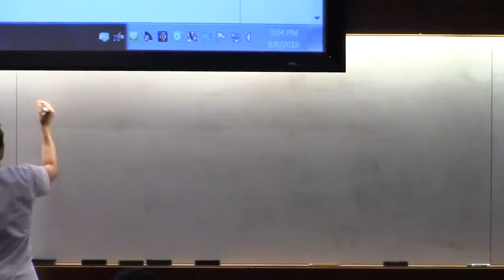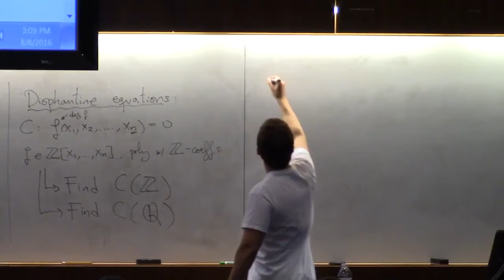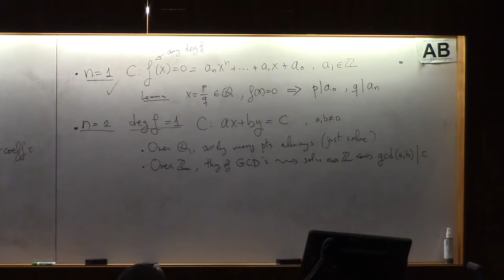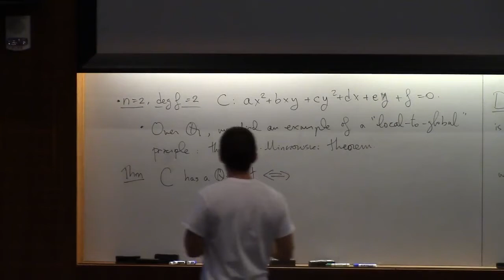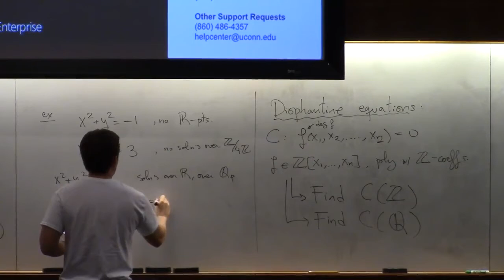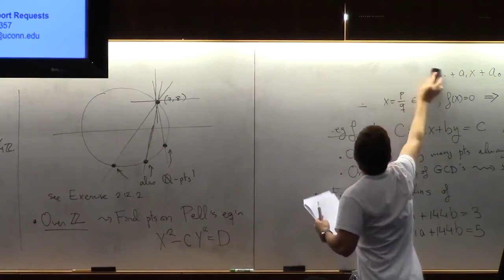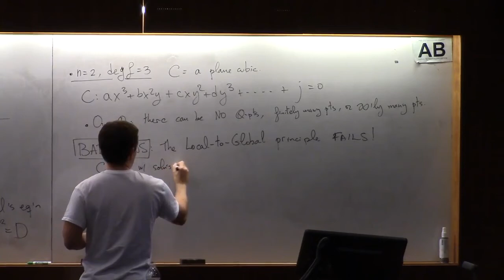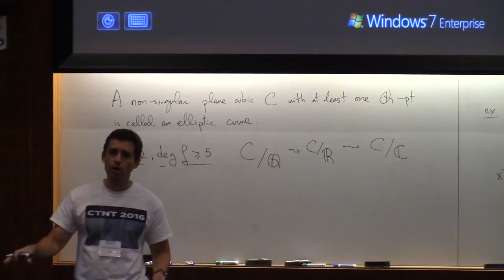Introduction to elliptic curves (Álvaro Lozano Robledo) - Part 1 of 8